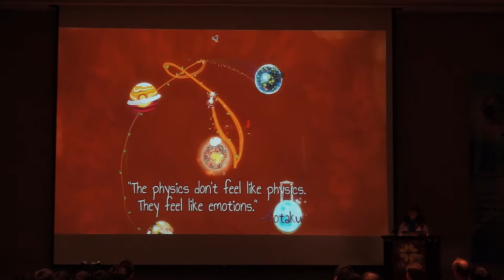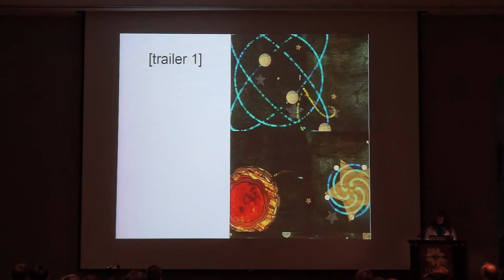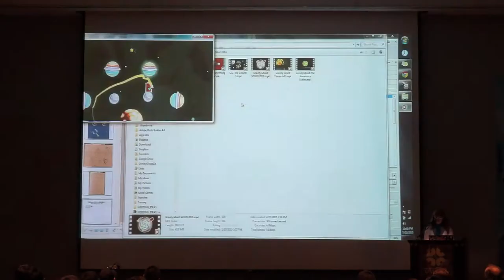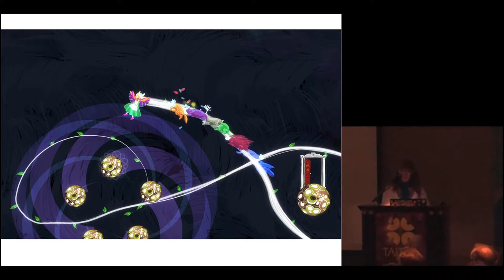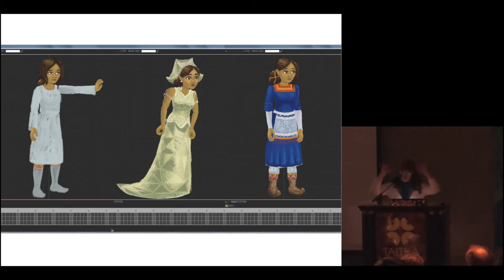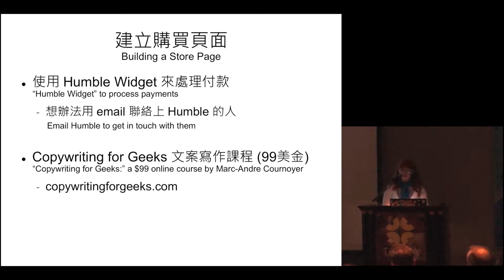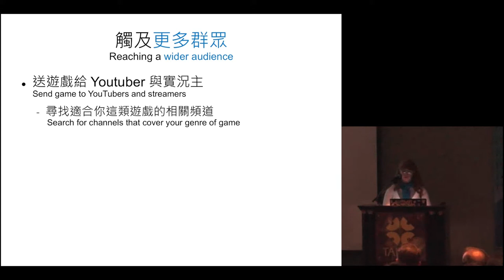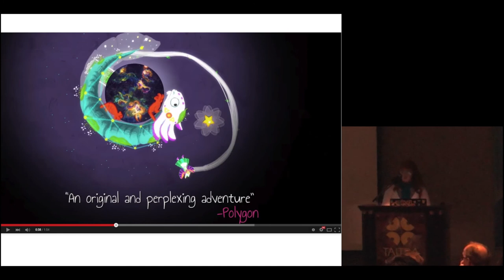[TGDF2015] Erin Robinson Swink - Microbudget Indie Games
2015 Taipei Game Developers Forum Day 1 Session 3-B

Speaker: Erin Robinson Swink / Ivy Games 創辦人（Founder, Ivy Games）

Topic: Microbudget Indie Games: A Gravity Ghost Postmortem

Synopsis:
在本講題中，Ivy Games 的創辦人 Erin Robinson Swink 會將分享她的得獎作品《Gravity Ghost》的開發經驗。

前半段中，她將仔細分析本作中的各種設計抉擇，如何將許多實驗性的重力操作機制整合成一款完整作品。過程中很頻繁地拋棄不可行的點子，並要學習玩家測試時到底該注意什麼重點，還得在美術、遊戲設計與故事方面都不偏離遊戲的主旨。

後半段則會提到商務與行銷方面，包括定價、媒體素材的準備、以及接觸 Youtuber 和實況玩家的重要性。

In this postmortem, Ivy Games founder Erin Robinson Swink shares the experience of developing her award-winning independent game, Gravity Ghost.

In the first half, she provides a detailed breakdown of the many design decisions necessary for turning this experimental gravity mechanic into a complete game. This included frequently abandoning ideas that didn’t work, learning what to listen for when playtesting, and staying true to a central theme in every aspect of the art, design, and story.

The second half will focus on business and marketing. Topics covered will include pricing, press kits, and the importance of reaching YouTubers and streamers.